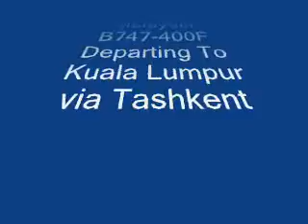Malaysia MASKargo B747 Take-Off from Basel Mulhouse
A MasKargo B747-400F takes off from Basel Mulhouse.